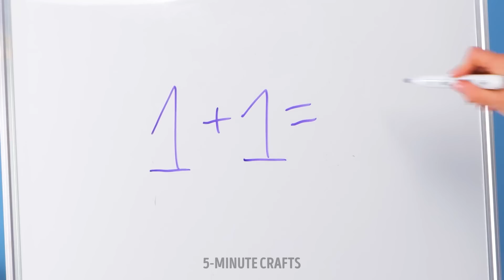50+ Amazing Cleaning Hacks That Actually Work 🧽🧼🧹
Get ready to transform your cleaning routine into a breeze with these amazing hacks.

So grab your cleaning supplies, put on your favorite playlist, and let's dive into the world of cleaning hacks that actually work! 🧽🧼🧹

TIMESTAMPS:
00:02 - Helpful cleaning gadgets
00:40 - How to use magnet to clean home
01:01 - How to keep your toilet clean